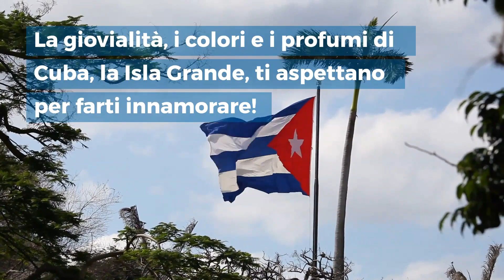Cuba: 5 parchi naturali da non perdere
Un viaggio immersi nella natura cubana, parchi nazionali e riserve naturali con paesaggi mozzafiato